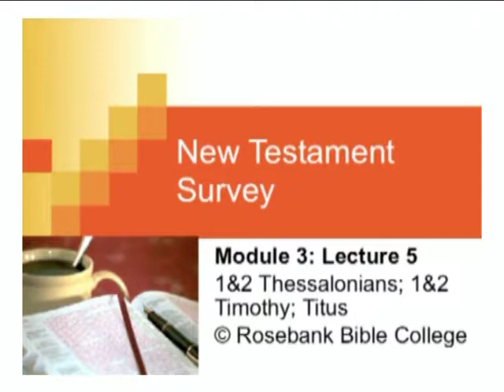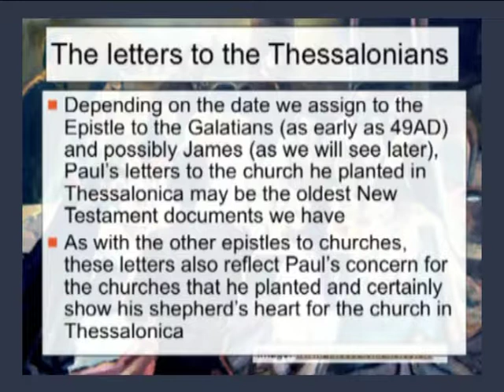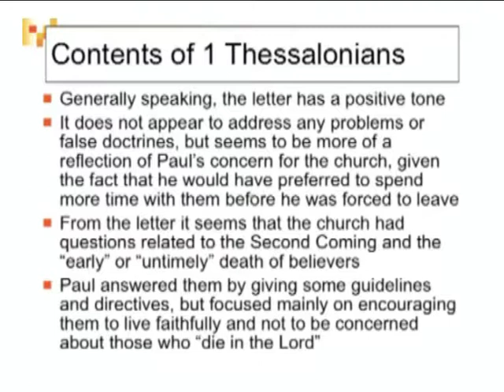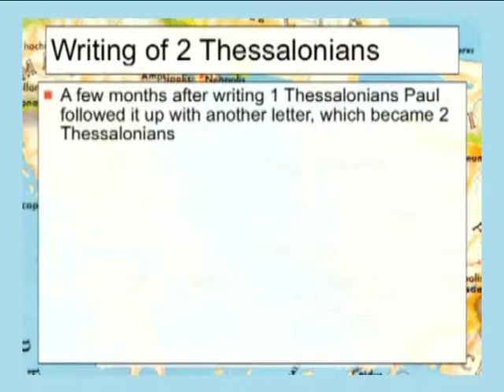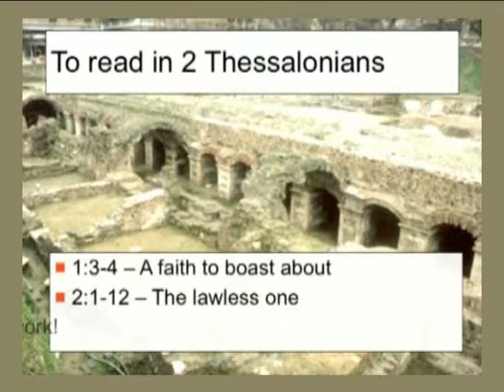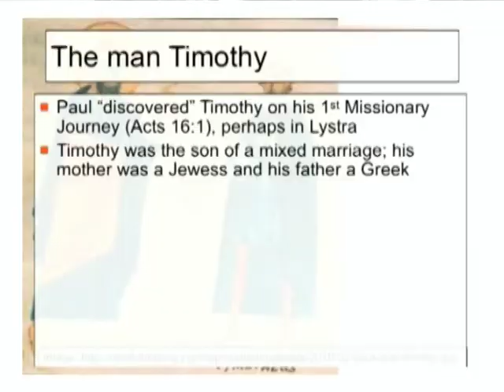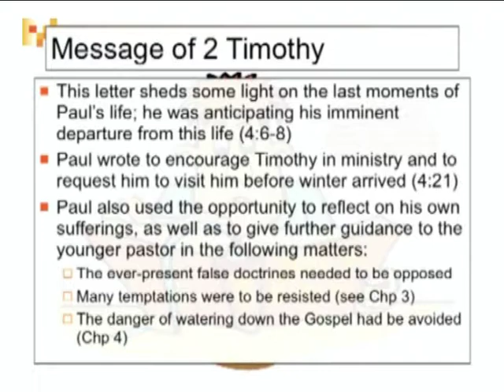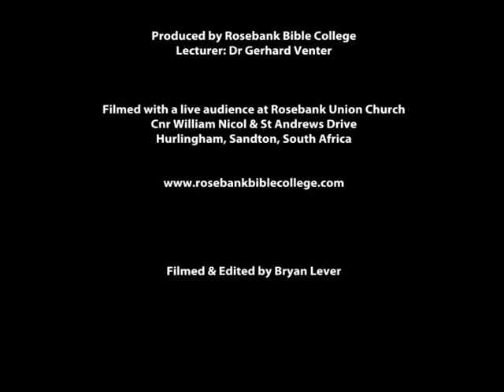3.5 Paul and his Epistles (Part 3)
A book by book overview of Paul's Epistles from Thessalonians to Timothy.
Rosebank Bible College - Module 3: New Testament Survey - Lecture 5.